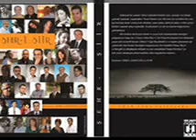Sana öleyim - Mehmet Güven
ŞEHR-İ ŞİİR -  ŞİİR ANTOLOJİ KİTABI EN GÜZEL RESİTALER